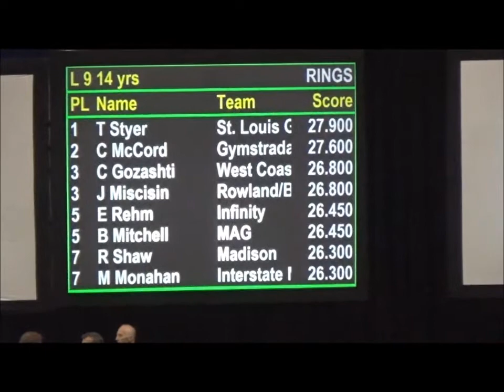Nationals 2014- Taylor Styer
Taylor Styer at 2014 Nationals.